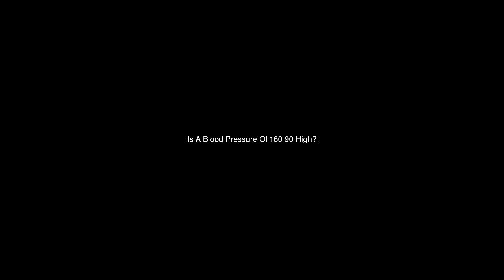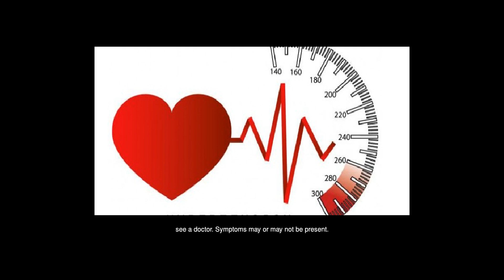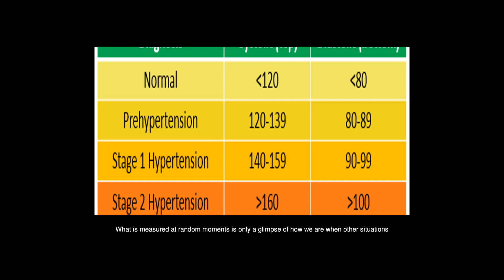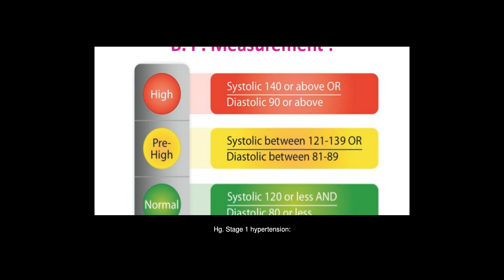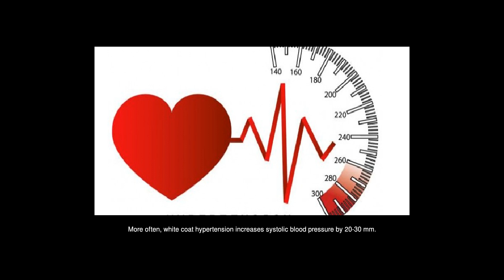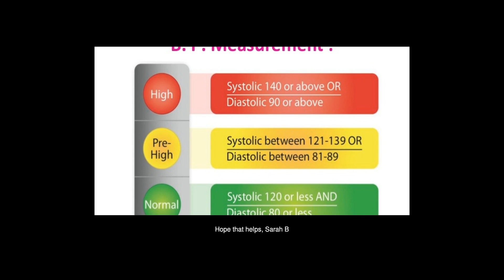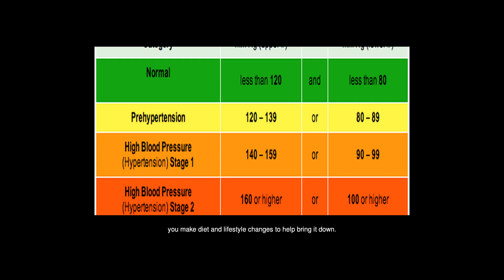Is A Blood Pressure Of 160 90 High?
Answers from: Bruce McFarland Priya Roy Gilon Sara Shah Sarah Brewer

Yes. Remember normal blood pressure is 120/80. Higher than 140/90 and the use of blood pressure medicine might be considered. In between these two, lifestyle modifications will be suggested. Not smoking. Moderating alcohol intake. Increasing fruits and vegetables in diet. Limiting salt intake. Reducing stress. Exercise. Weight loss. When measuring ones own blood pressure, try to be consistent about the measurements. Use the same equipment. Same time of day. Same arm (left vs right)Same body position. Seated, calmly with feet on ground and back against the chairs back. Record the blood pressure in a log and also any circumstances that may effect the reading.(examples: Finished big breakfast, Took walk, Argued with wife)Use the record to understand how life choices are effecting you. If blood pressure readings are consistently high, see a doctor. Symptoms may or may not be present. Headache. Dizziness. Blurred vision. Chest pain. Palpitations. Anxiousness. Perspiration. The body is not designed to withstand high blood pressure values. The heart will work harder to push blood through stiff and non-compliant blood vessels in hypertension. The result, like any muscle being worked, is enlargement of the heart. However, unlike biceps, the heart's function will be impaired as it enlarges. Also, high pressures will lead to sheer forces tearing the intimal lining (inner suface) of blood vessels. This is the type of damage that trigger strokes, heart attacks and dissecting aortic aneurysms (a dilating then tearing of the main, largest artery). The blood pressure at its worst, is the number apt to do the harm. What is measured at random moments is only a glimpse of how we are when other situations occur. So, when blood pressure is high, even temporarily, it places vulnerable blood vessels at risk of damage. Small vessels in the eye and kidneys getting damage lead to two of the more common consequences from hypertension: retinopathy and nephropathy. Your question, Is a blood pressure of 160/90 high? is yes. It should be a wake up alarm to investigating your health. Hypertension is a silent killer. It is one of the leading risk factors, if not the most important risk for cardiovascular disease. Even more than weight, cholesterol and smoking.